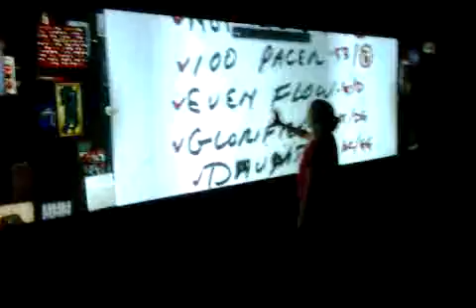Hard Rock Cafe Digital Signage via IMVINET